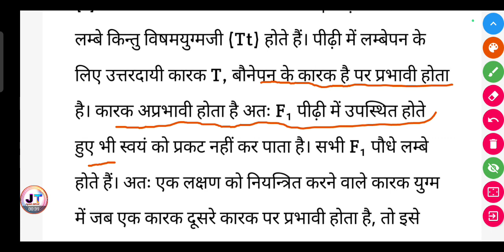एक संकर क्रॉस का प्रयोग करते हुए, प्रभाविता नियम की व्याख्या कीजिए?